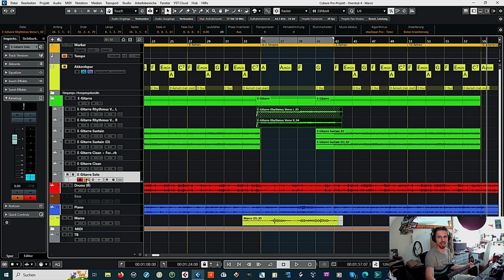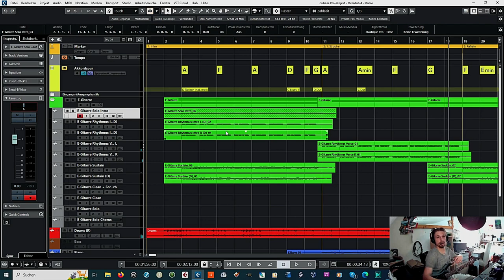Overdub Challenge 4 Receivers of the light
Teil 1 der Overdub Challenge Nummer 4
Dieses Mal neu dabei ist Marco Waikum, Drummer und Sänger von Eyewitness. Musikstilversuch: Metal

Marco Waikum: Drums, Scream 0:04
Christian Gerhardt: Gitarre 4:35
Uwe Streb: Bass 8:54
Anna Streb: Gesang 11:42

Overdub Challenge bedeutet, das nacheinander immer 1 Musiker/Producer 1 Instrument zum vorhandenen ergänzt. Die Herausforderung besteht darin, das es keine Vorgaben gibt an Rhythmus, Genre, Instrumenten usw. Teilweise kennen sich die Musiker untereinander nicht einmal. Besonders witzig wird es bei Genre fremden Elementen.

Dieses Format soll zum Einen die Tonstudioarbeit transparenter machen und zum Anderen Musiker aus dem Netzwerk vorstellen. Aber der humoristische Faktor hat dabei den Schwerpunkt.  ca. 15 Stunden konzentrierter Studioarbeit sind auf 14 min Humor gekürzt.